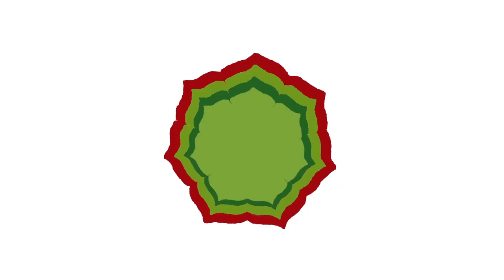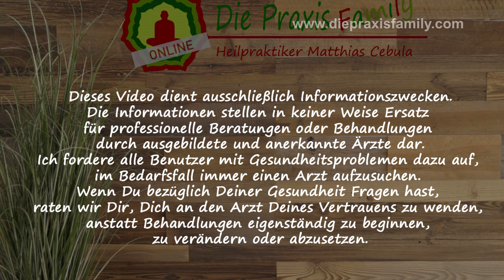Was tun bei Altersbedingter Makula Degeneration AMD